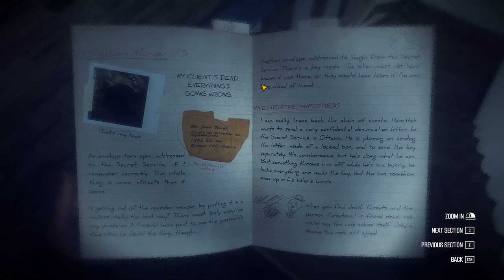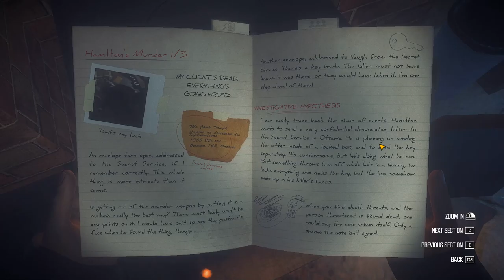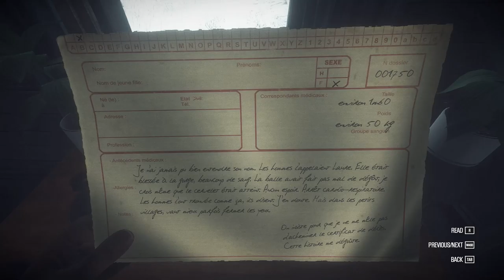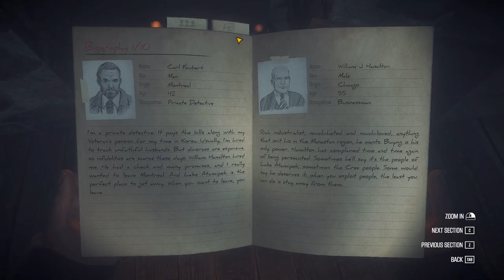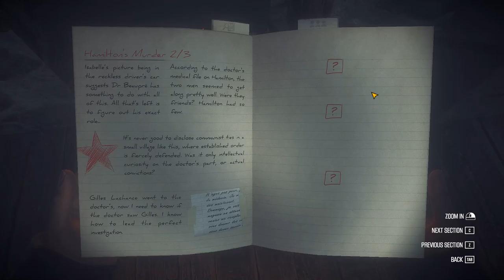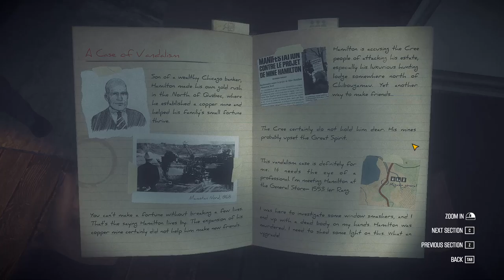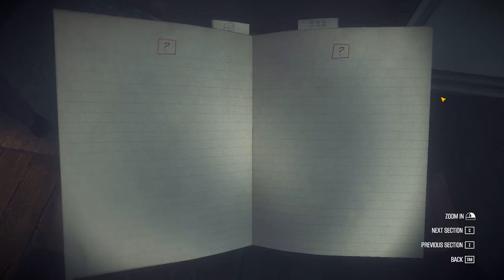KONA - Part 3 - The Doctor - Let's Play Blind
Carl investigates Gilles Lachance's frigid home which leads him to the doctor's clinic. What mysteries will he uncover as the investigation continues!

Thanks goes out to Parabole for providing me with a copy of this game to play with you. You can find KONA on steam here: